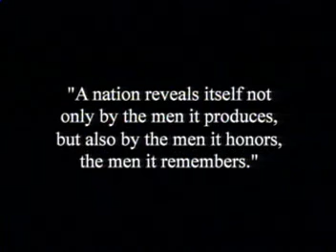NASA and X1R "Certified Space Technology"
Brief NASA video detailing Certified Space partners, featuring X-1R of Daytona Beach, Florida (formerly known as Sun Coast Chemical).